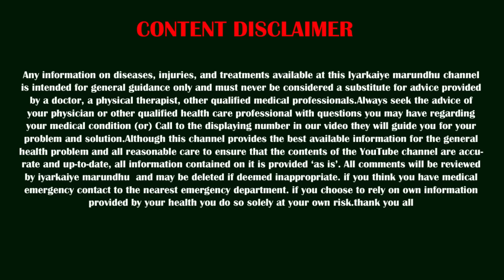முடி உதிர்வு, அடர்த்தியின்மை, பொடுகு, வழுக்கை ,பிரச்சனைகளுக்கு பாட்டியின் ரகசிய குறிப்பு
Helo friends Welcome to iyarkaiye marundhu channel, watch our latest updated video of health care and home remedies, in this video my grandma is going to talk about the best natural way to reduce hairfall and to grow faster,watch the video fully and subscribe for more